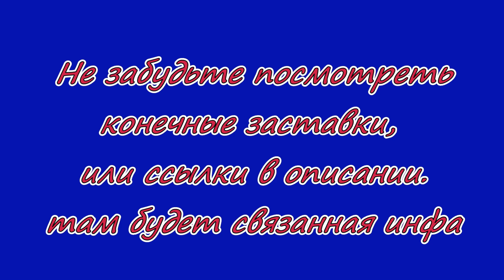Макаронная запеканка с сыром и копчёным беконом по домашнему.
Бекон 350 гр, сыр мало выдержанный 400 гр, макароны, немного растительного масла, чили, тимьян, чёрный перчик, сливки 200 мл. А так же малярная лопатка (шпатель) имени Леруа Мерлен : ))
Канал "Домашняя еда. Просто, вкусно, недорого".
 Автор видео  Георгий Георгиевич Гагошидзе.  Мой никнейм  BigGeorgeHighlander
Канал в Яндекс Дзен "Манящие дороги, вкусная еда!"